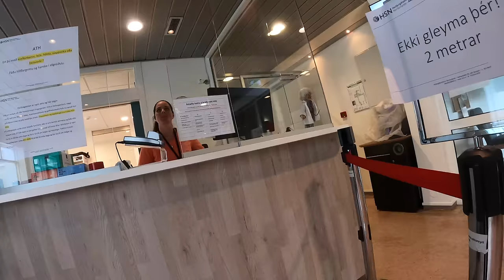Frozen trolls, Pseudo-Craters and Fjords - Iceland has it all!! [S3 - Eps 8]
In this episode I am checking out the frozen trolls of Iceland (or are they special geological features??), some awesome pseudo-craters and end with riding through stunning Fjords. Iceland has it all!!